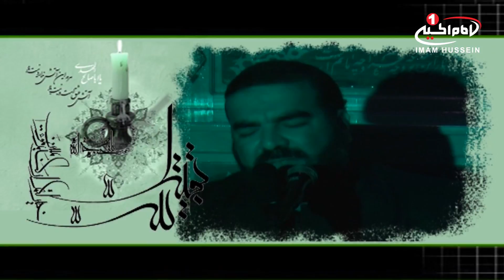مدح و روضه امام زمان عجل الله فرجه الشریف با مداحی سید مهدی قوام نیا، اصفهان، 1432 ق